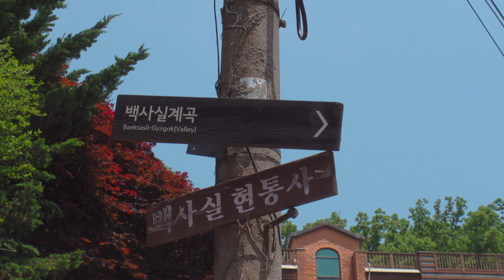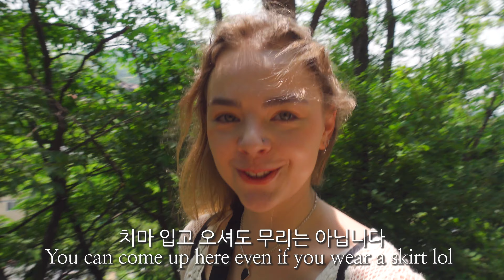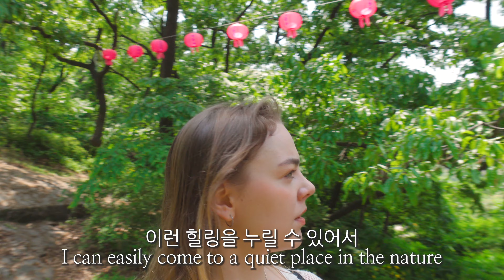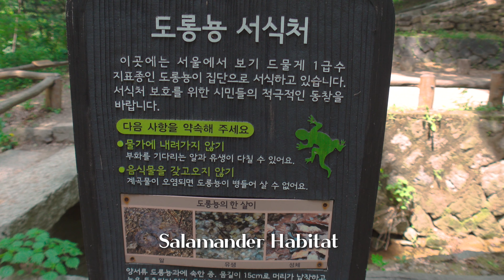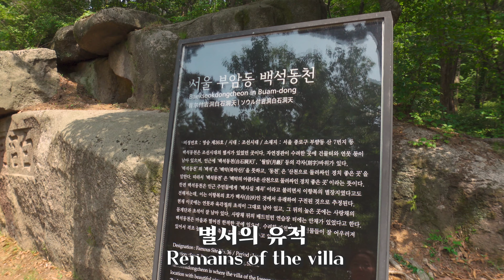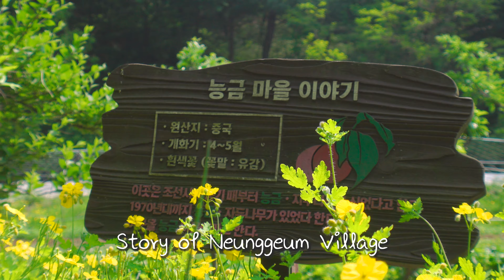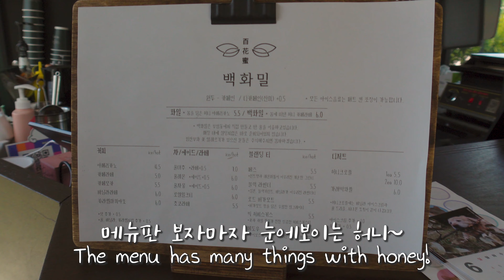서울 도시속 숨은 비밀의 숲을 찾아갔어요🌿🍀✨ 종로구 부암동 백사실계곡 힐링 나들이 VLOG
여러분 안녕하세요 😊 이번 영상에서는 서울의 힐링스팟을 소개해 드리는데요~ 그런데 그냥 힐링스팟은 아니라...비밀의 힐링스팟이에요ㅎㅎ 백사실계곡에 대해 들어보셨나요?  저는 한번 꼭 가보고 싶은 곳이였는데 실제로 가보니까... 진짜 기대 이상이였어요!! 서울 도심에서 이렇게나 가까운 거리에 이런 아름다운 숲이 있는 줄 상상도 못했어요ㅜㅜ 자연에서 휴식이 필요할 때 꼭 다시 가고 싶은 곳이에요💚💚 같이 구경하러 가요!!